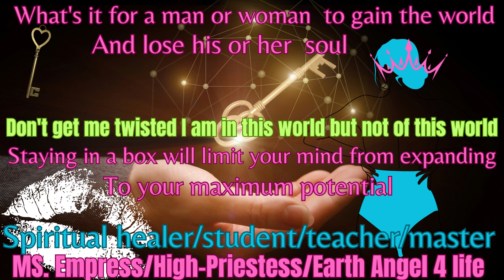MS. Empress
They think we are taking their business away but they never had any business remember it's fake news nothing worth listening to actually, it will hurt my brain my movie they are just spying on it.
Good night buttercups and sweet baby dreams.